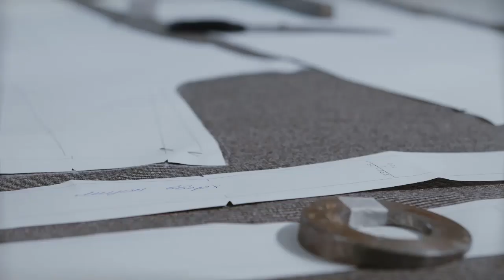Курсы кройки и шитья в Москве сентябрь Галина Коломейко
Осталось несколько мест в субботних группах. Разлетаются места быстро, потому что группы маленькие. Зато учиться комфортно. К каждому подойду, поясню, помогу.

Итак, Москва, ул. Дмитриевского, 11, м. Лухмановская.

Утро с 10 часов или день с 14:00